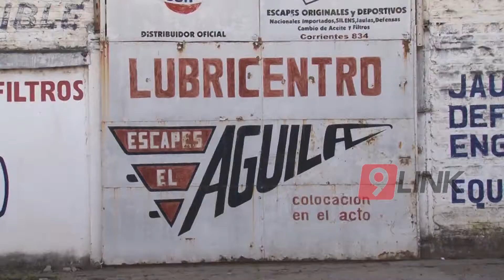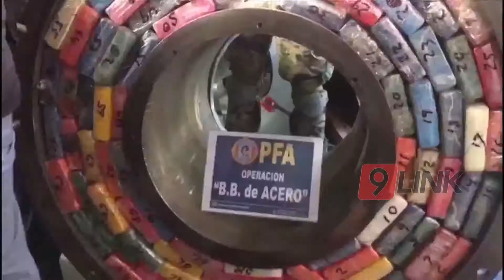CANAL 9, CHACO - LOS BUSCIGLIO EN LIBERTAD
Los empresarios quedaron en libertad luego de la falta de mérito concedida por el juez de la causa desde drogas de la provincia indicaron que no había ningún antecedente de la familia vinculados con el narcotráfico.